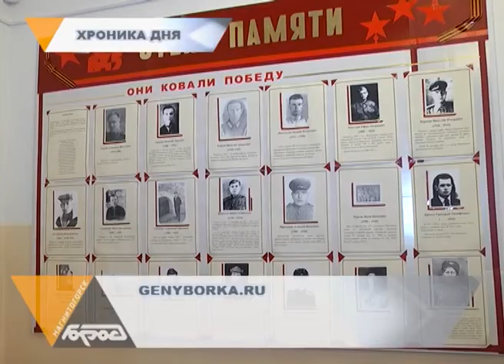ГОРОДОВОЙ (14.08)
О пенсии и льготах. 15 августа в Магнитогорске пройдут консультации для пожилых магнитогорцев. Бесплатно получить ответы на интересующие вопросы может каждый.